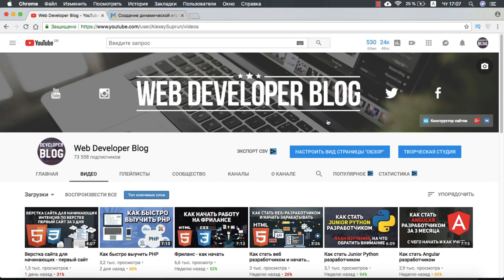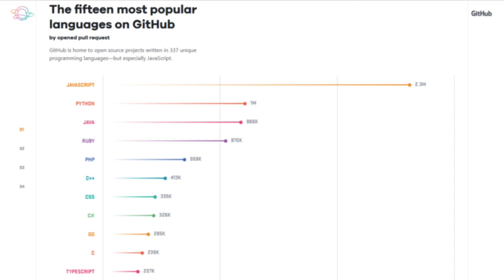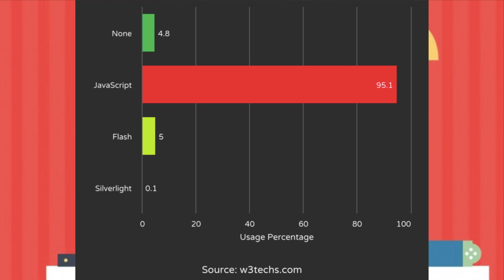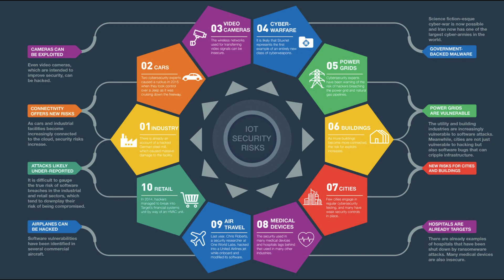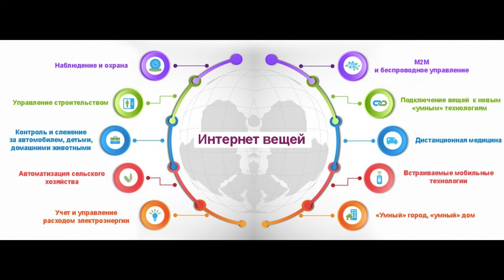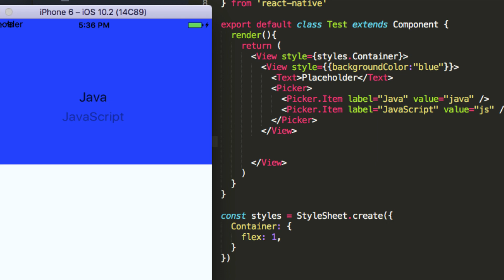Почему Javascript настолько популярен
В этом видео мы обсудим почему язык программирования JavaScript настолько популярен. Популярность javascript растет с каждым днем. Теперь он используется не только как язык веб разработки, в настоящее время js так же активно применяется в мобильной разработке React native и ioT. По статистике github javascript является самым используемым языком программирования и он применен на 95 процентах существующих сайтов разработчиками javascript.